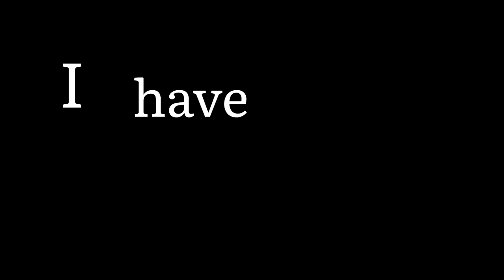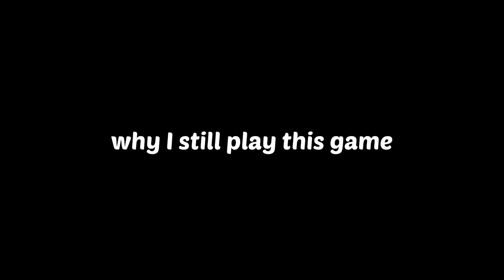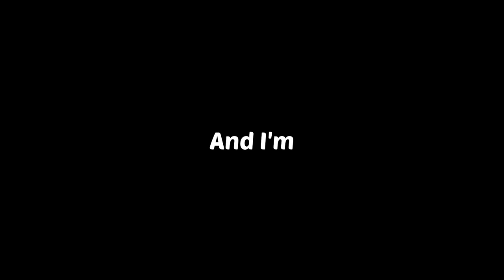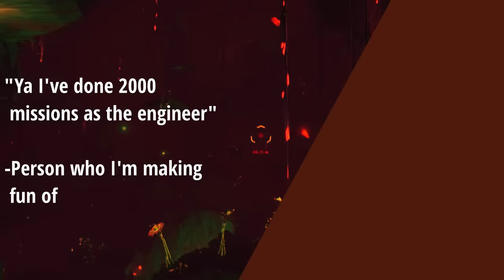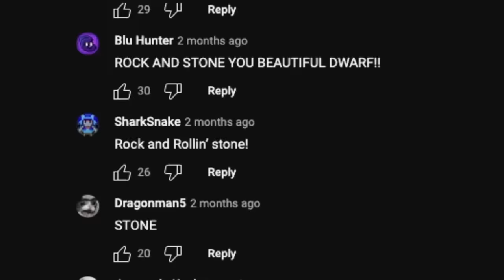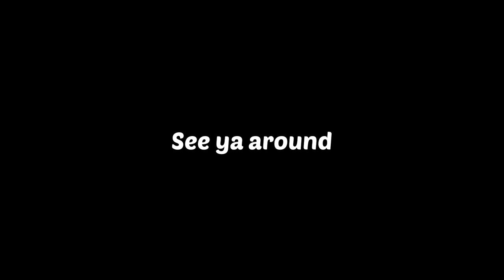I will never understand Deep Rock Galactic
The mere concept of this game fries my brain better than McDonald's fries potatoes